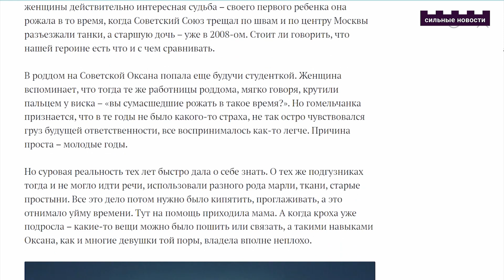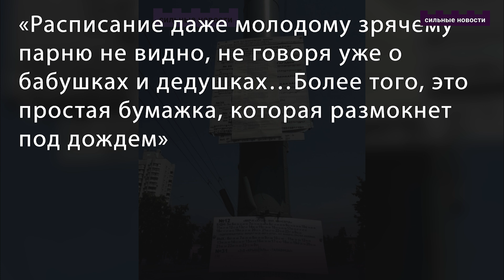Кастрация педофилов / Перспективы аквапарка в Гомеле / Регистрация животных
Гомельчанки вспоминают, как растили детей без привычных нам бытовых благ.  В строительстве гомельского аквапарка появились перспективы: идут переговоры об участии в проекте компании «Газпром». Читатели «Сильных Новостей» жалуются на нечитаемое расписание транспорта.

В Гомеле на оживленном перекрестке женщина спасла маленького котенка из-под колес проезжающих автомобилей. Под Житковичами мужчина 5 лет насиловал 7-летнюю дочь своей сожительницы.

В Беларуси к педофилам могут применять химическую кастрацию. В Беларуси вывели новый сорт картошки, которая похожа на драгоценный минерал. В Беларуси – новые правила регистрации домашних животных. Парень из Калинковичей выиграл чемпионат мира по бильярду.

⌚ТАЙМЛАЙН⌚

00:23 Гомельчанки вспоминают, как растили детей
02:03 Перспективы гомельского аквапарка
03:08 Проблемы с расписанием транспорта
03:48 Спасение котенка
04:21 Очередной педофил
05:26 К педофилам могут применять химическую кастрацию
06:09 Новый сорт картошки в Беларуси
06:46 Новые правила регистрации домашних животных
07:41 Житель Калинковичей выиграл чемпионат мира по бильярду

Какие видео и фото использованы в материале: ничего нет